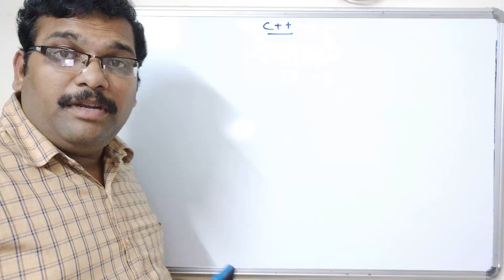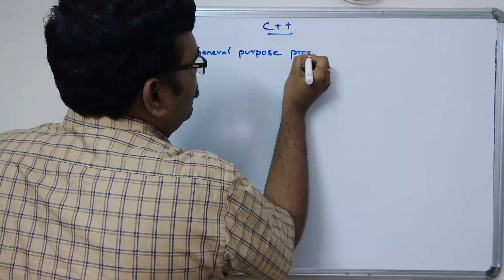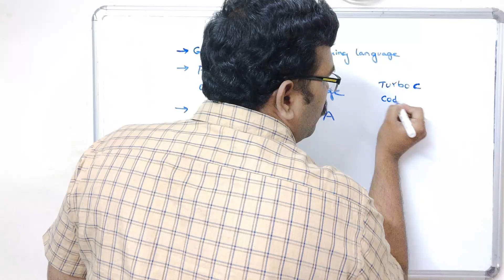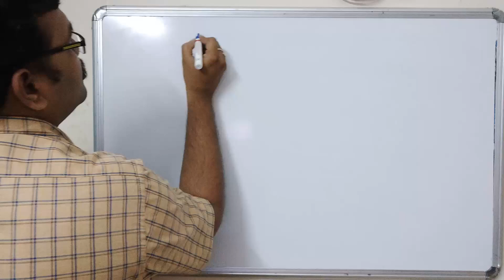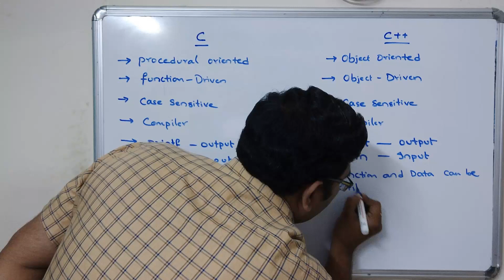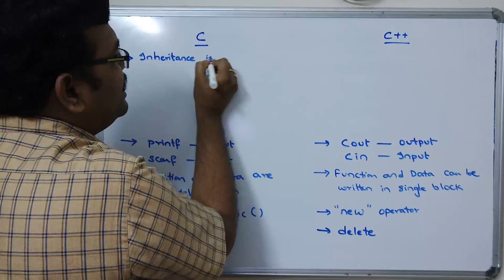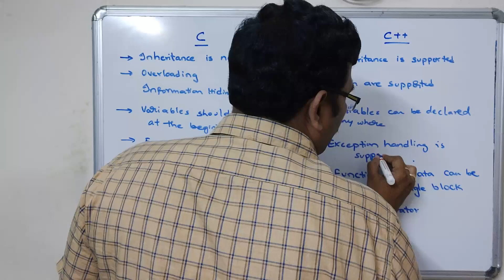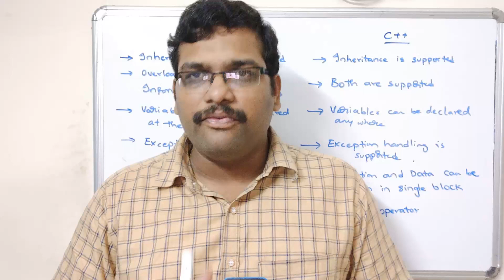INTRODUCTION TO C++ AND DIFFERENCES BETWEEN C & C++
DIFFERENCES BETWEEN C & C++